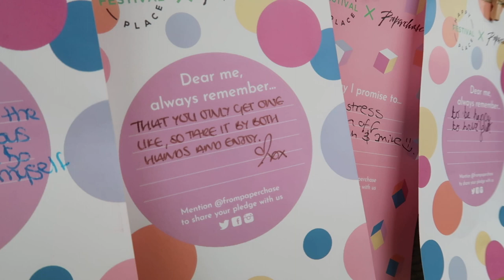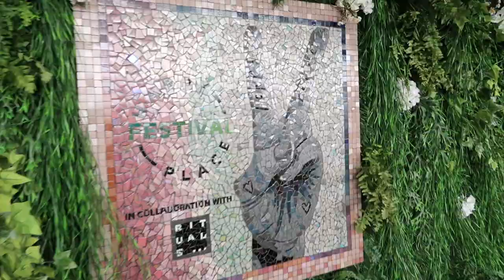HAPPY PLACE FESTIVAL VLOG 2019 | TATTON PARK | Miss Moogle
What a beautiful day! It was so lovely to see so many people wanting to be a part of something so special and important; such a beautiful idea!

Instagram tags for some of the people we watched on the ‘talk stage’:

Jonny Benjamin: mrjonnybenjamin
Coppafeel: coppafeelpeople
Annie Price: anniejprice
Owen O’Kane: owenokaneten

Also, the beautiful Fearne Cotton herself and Russel Brand too! If you haven’t listened to their podcasts you’re missing out!

Don’t ignore your mental health, it’s a massive part of who you are. We all need to look after it just as much, if not more, than we look after our physical selves.